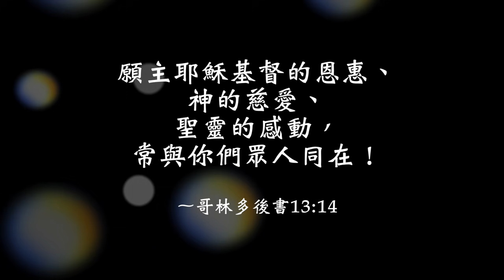【等候神信息】2021.6.3 什麼是「聖靈的感動」？～方秀美牧師（基督教溝子口錫安堂）